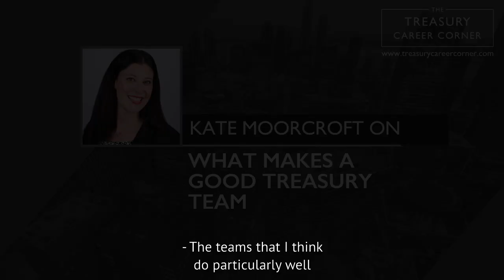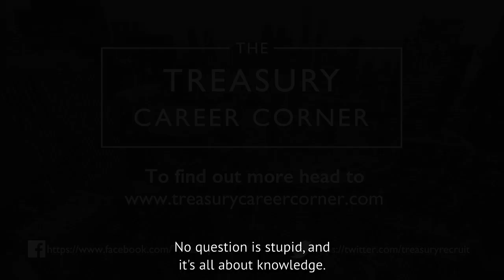Climbing the Treasury Career Ladder with Kate Moorcroft from Barratt Developments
Watch this short trailer and listen to the full podcast episode

Women in Treasury month continues here on the Treasury Career Corner podcast and in this episode, Kate Moorcroft, the Group Treasurer of Barratt Developments, is in the hot seat.

Kate began her treasury career at Coventry Building Society in 2002 as a Treasury Trainee and worked her way up through the ranks before being promoted to Senior Dealer in 2008.
In 2010, she was offered the opportunity to move from a financial organisation to a corporate one and joined National Express as a Treasury Manager. During the six years Kate spent at National Express, she was promoted to the role of Assistant Treasurer and then finally Deputy Group Treasurer, where she managed a small team and lead various international projects.

Kate now holds the position of Group Treasurer at Barratt Developments, one of the largest residential property development companies in the United Kingdom.

In my interview with her, we talk about the steps she took to rise to the top of the treasury profession with help from supportive management, a pro-active mindset and her eagerness to always learn new things and develop her skillset.

On the podcast we discussed…

• Kate’s experience working as a Treasury Trainee at Coventry Building Society and how it helped her to decide what area of treasury she wanted to pursue
• The main differences between Financial Services Treasury and Corporate Treasury
• An insight into Kate’s previous role as a Treasury Manager at National Express
• The impact treasury has on things like cultural differences
• How Kate and her team at National Express dealt with risk and risk management including fuel hedging
• The benefits of being part of a smaller treasury team
• The importance of having a training and development process in your place of work
• Why Treasury qualifications are necessary
• Key priorities in the treasury department at Barratt Developments such as cash management and cash forecasting
• The international focus of Kate’s role at Barratt Developments
• How Brexit will impact the business and expected challenges such as skills shortages
• The importance of having a diverse treasury team
• Career advice for anyone who wants to be an FTSE100 Treasurer
• Kate’s views on the “me too” movement and the role of women in treasury
• Kate shares her predictions for the future of the treasury industry and where she sees it going

If you’d like to find out more about Kate and her treasury career, you can connect with her on LinkedIn.

Whether you’ve recently graduated, or you want to search for new job opportunities to help develop your treasury career, The Treasury Recruitment Company can help you in your search for the perfect job.